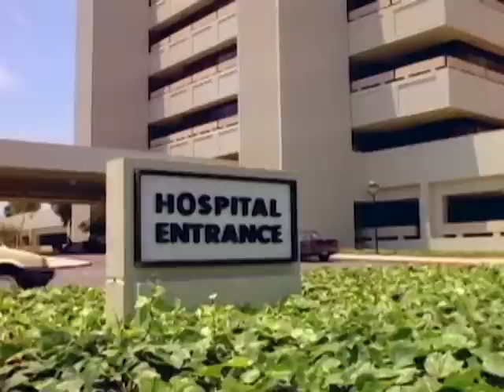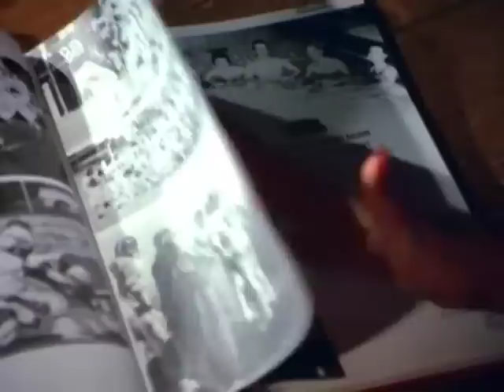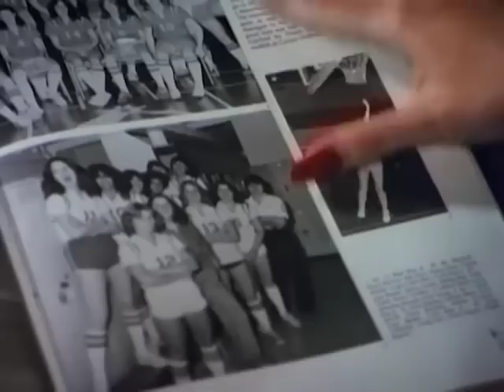21 Jump Street - Season 1, Episode 9 - Blindsided - Full Episode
Hanson and Penhall go undercover to investigate drug dealers.